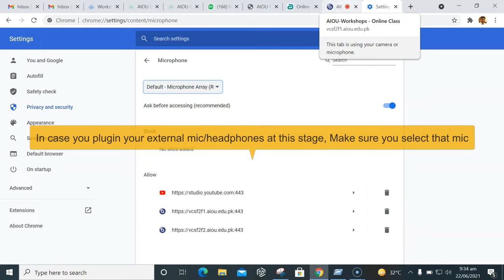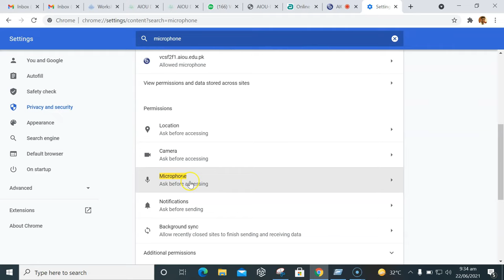How to fix or check microphone settings on AIOU AAGHI Virtual Classroom or BBB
In this video, you will learn how to check or fix microphone settings on Google Chrome while presenting on AAGHI AIOU Virtual Classroom or BigBlueButton Virtual Classroom. Allowing external microphone on Google Chrome.